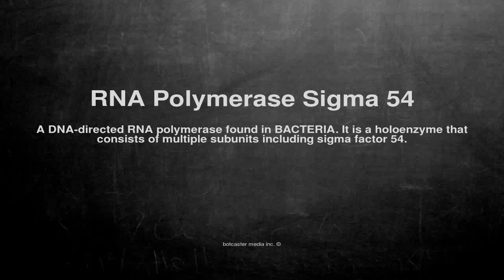Medical vocabulary: What does RNA Polymerase Sigma 54 mean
What does RNA Polymerase Sigma 54 mean in English?